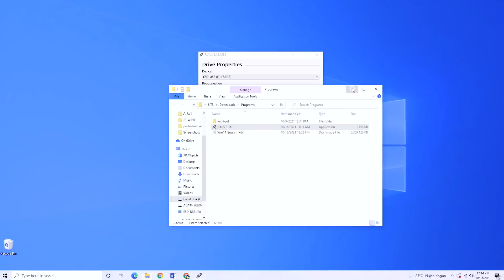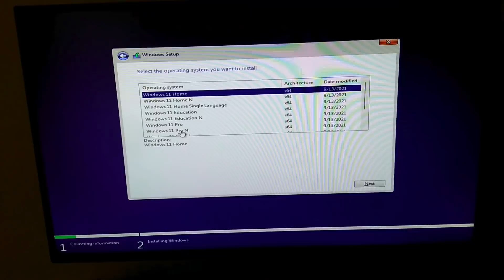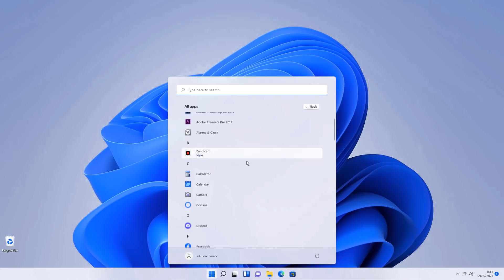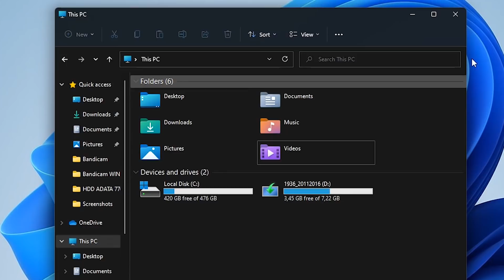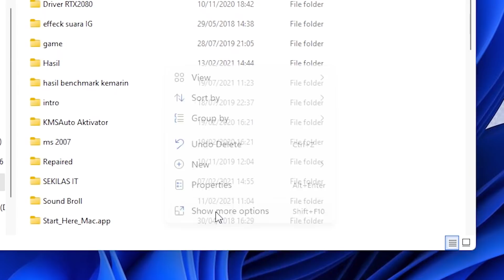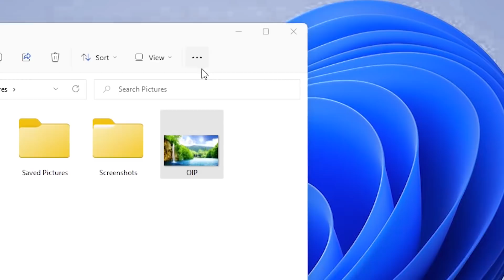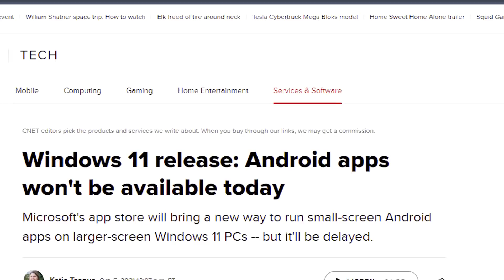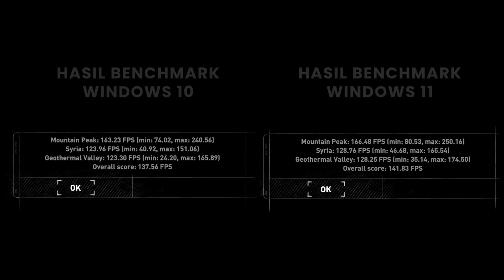MENDING Windows 10 Atau Windows 11 - Test Game,Sound,Interface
Shopee

Intro       00:00
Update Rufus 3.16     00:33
Download Windows dengan Rufus 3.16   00:40
Bootable Windows dengan Rufus 3.16 tanpa TPM 01:04
Info AMD Update untuk windows 11   01:32
Part #2  Perbedaan windows 10 dan 11   01:51
Start Menu      02:20
Personalize Windows     02:34
Taskbar       02:48
Design Windows User Interface    03:06
Fitur Transparansi windows    03:24
Icon folder      03:41
“Show More Option” di windows 11   04:04
Sound Effect Windows     04:31
Drag File Ke aplikasi Di Windows 11   05:31
Tes Game dan Benchmark di windows 10 & 11  07:05
Support Monitor HDR     09:23
Hasil tes Ryzen 5 3600XT    10:32
Closing       11:27